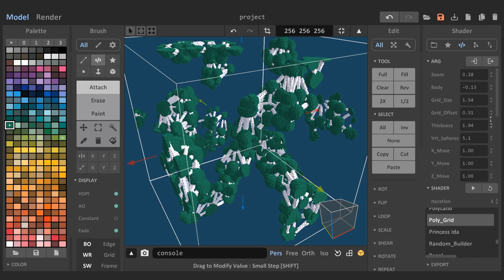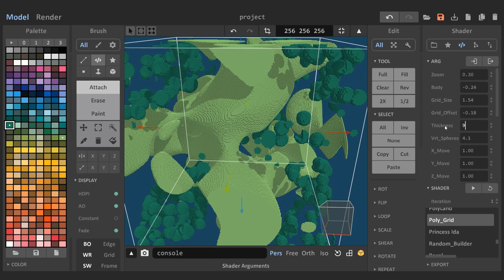Poly_Grid shader for MagicaVoxel